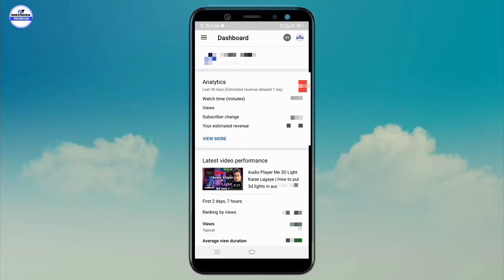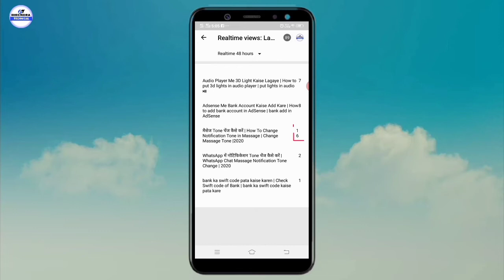YouTube Studio | New Update in YT Studio | YT Studio Analytics Change | 2020 - 2021